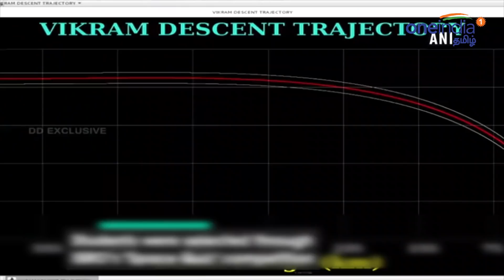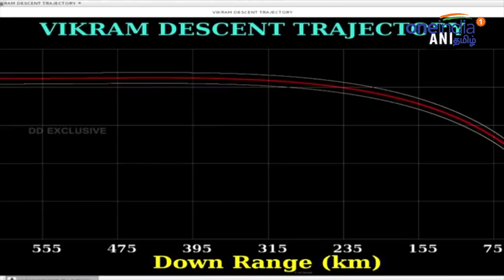நாசா நினைத்தால் அது நடக்கும்.. ஆனால்.. சந்திரயான் 2ல் அடுத்து என்ன ?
சந்திரயான் 2ன் விக்ரம் லேண்டர் எங்கே சென்றது என்று தேடும் பணி தற்போது தொடங்கி உள்ளது. விக்ரம் லேண்டர் உடன் மீண்டும் தொடர்பை ஏற்படுத்துவதற்கான பணிகள் நடந்து வருகிறது.

Chandrayaan 2: NASA satellite may come to rescue Vikram Lander in a week .